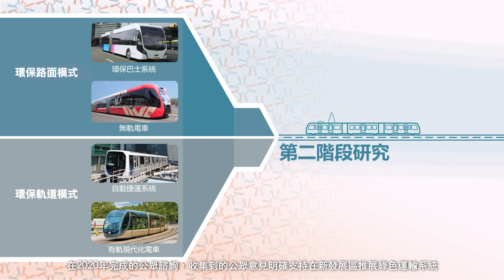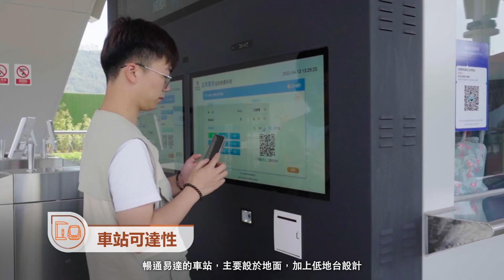洪水橋／厦村新發展區及元朗南發展綠色運輸系統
「洪水橋／厦村新發展區與鄰近地區綠色運輸系統可行性研究」已大致完成，擬備了建議的綠色運輸系統模式和走線。研究建議洪水橋／厦村新發展區和元朗南發展的綠色運輸系統採用環保路面模式（例如環保巴士系統及無軌電車）。

為了配合洪水橋／厦村新發展區及元朗南發展的分階段發展，綠色運輸系統將分階段投入服務。